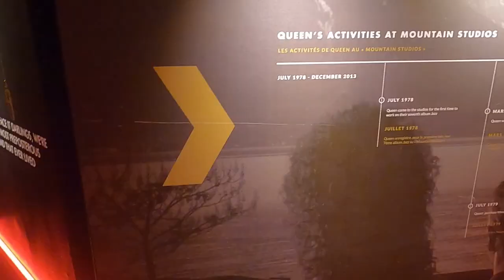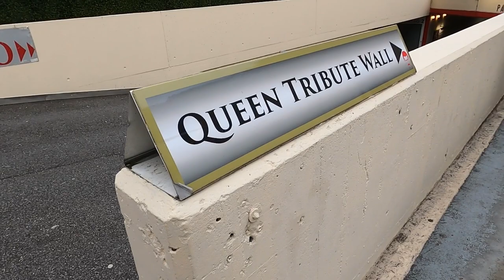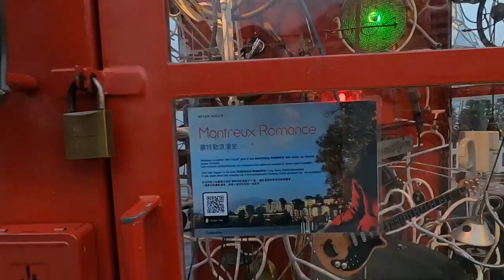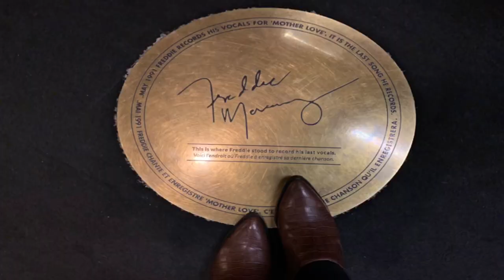Queen - Studio Experience | Montreux, Switzerland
Hello World Traveler,

If you are new here, my name is Shaboujee and this is my Travel and Food channel! (Instagram: @TheWorldAroundShaa)

In this vlog, I am taking you with me to enjoy Queen Studio Experience in Montreux, Switzerland.

The Queen Studio Experience is an incredibly powerful and moving tribute to British band: Queen and Freddie Mercury’s memory. To see his hand written lyrics on scraps of crumpled paper was pretty amazing.

Fun Fact: Brian May (Queen’s guitarist) has a PhD in astrophysics from Imperial College London. In 2007, he was appointed Chancellor of Liverpool John Moores University.

            Jeff Kaale - Crazy About You